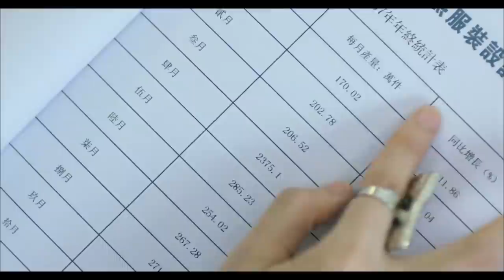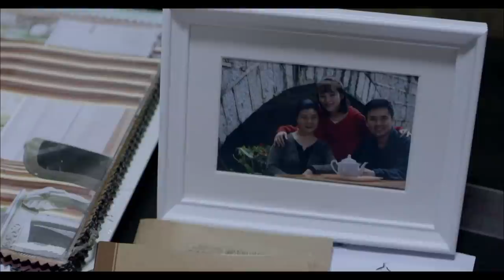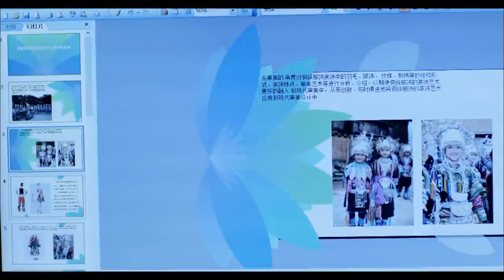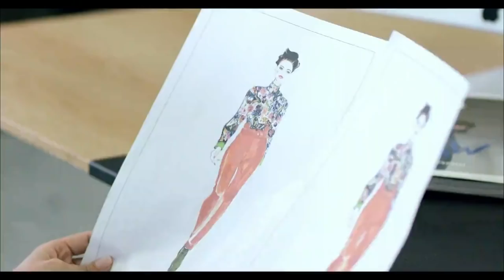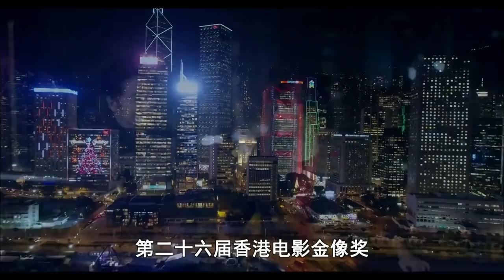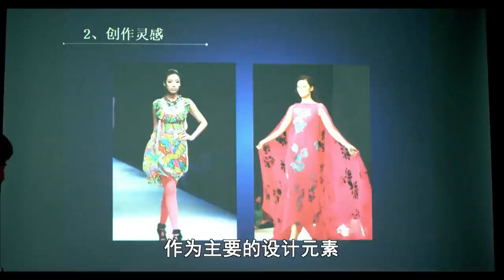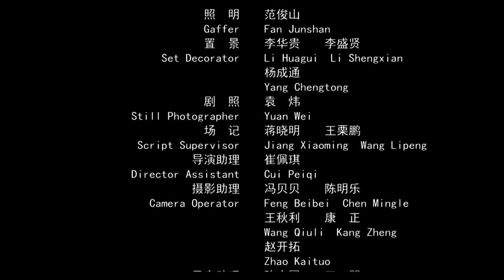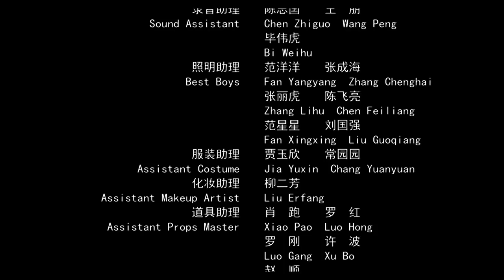《盛开的紫荆花》内陆青年在港拼搏奋斗史（孙耀威）| new movie 2021 | 最新电影2021 | Chinese Movie ENG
【内容简介】
描写大陆青年服装设计师杨小小来到香港一家服装设计公司供职，一面努力奋斗，一面寻找先期赴港失去联系的男友。杨小小工作中屡受挫折，情感上经历背板，锲而不舍，坚定前行，终于在事业上获得成功，也收获了真正的爱情。